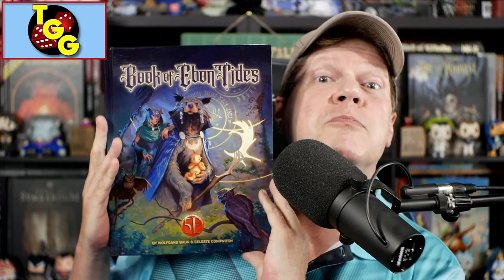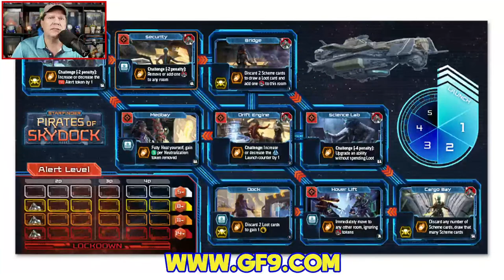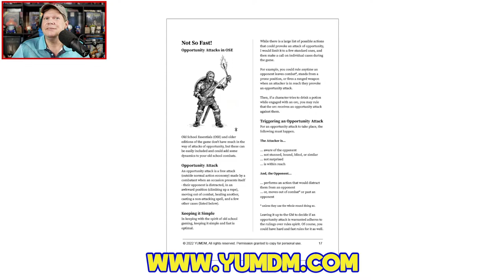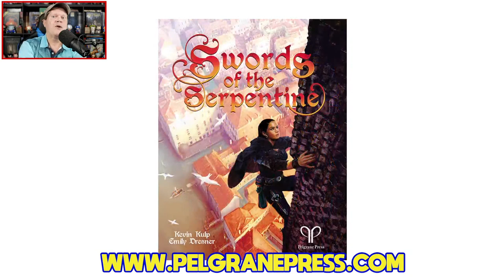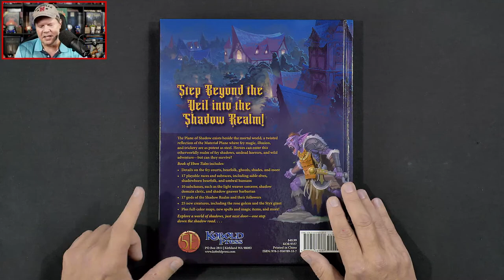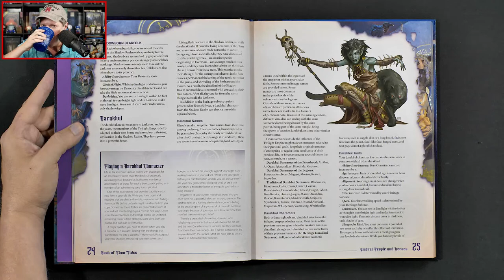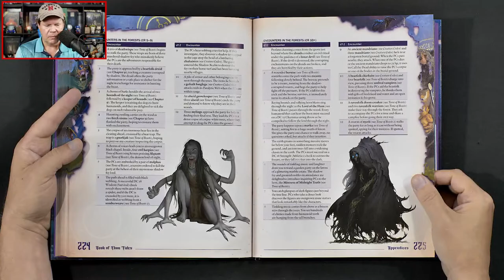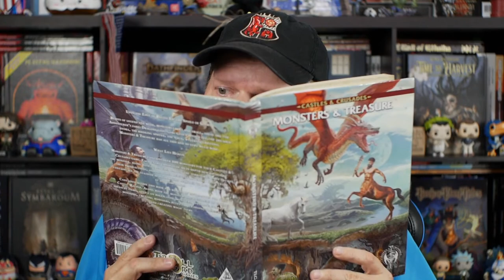First Look at the Book of Ebon Tides for 5E on The Gaming Gang Dispatch EP 825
Jeff sits down for a first look and page-through of the Book of Ebon Tides from Kobold Press. The sourcebook delves into the realm of Shadow and those who make their home within. The 240 page tome is available in hardcover for $49.99 or in PDF alone for $29.99. Plus tabletop gaming news from Gale Force Nine, Pelgrane Press, Portal Games, Yum DM, GMT Games, and more.

0:00 Introduction
8:09 Tabletop gaming news of the day
30:47 Rings of Power complainers, Cameron's COVID, and a brief intermission
43:25 Diving into the Book of Ebon Tides
1:13:30 Wrapping up